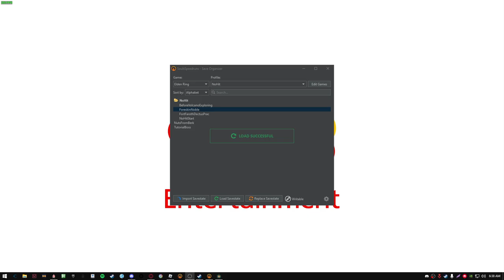Godskin Noble Hitless